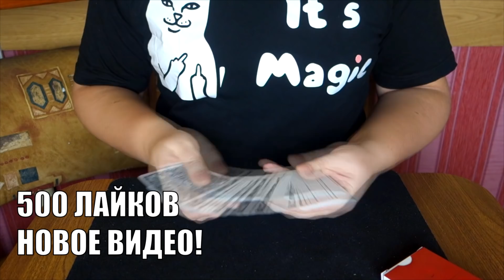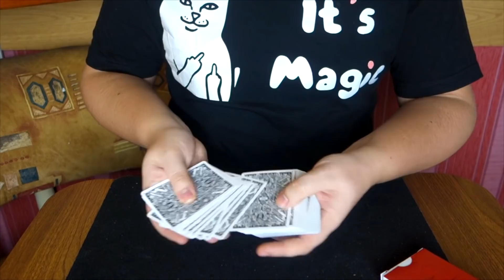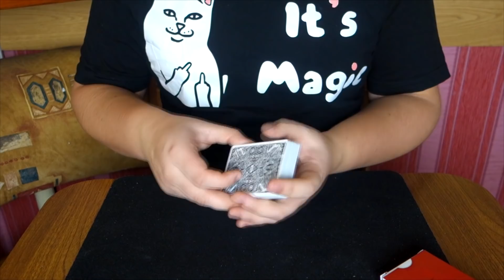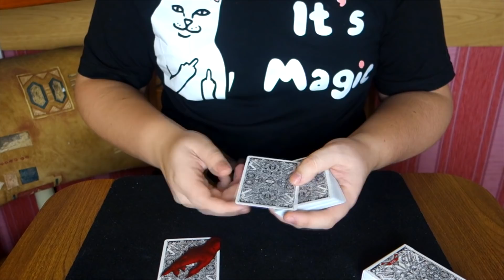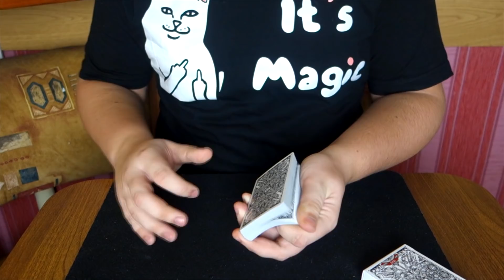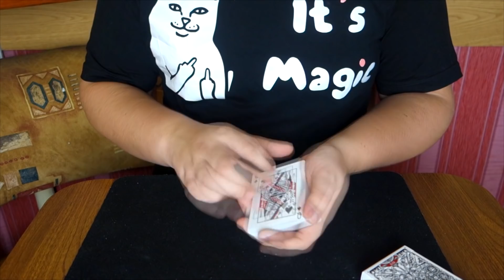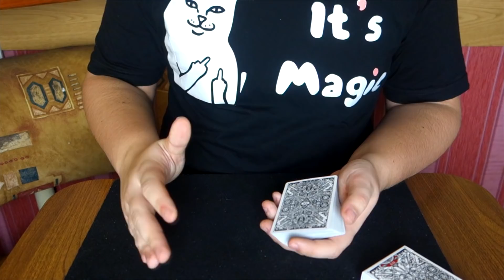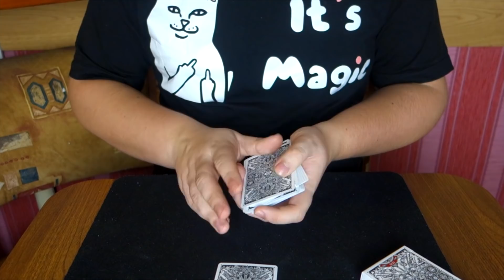Я УГАДАЮ ТВОЮ КАРТУ // 5 СПОСОБОВ УГАДАТЬ КАРТУ ЗРИТЕЛЯ + ОБУЧЕНИЕ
Фокусы с картами для начинающих и их секреты.
Я угадаю твою карту + обучение фокусу. 5 способов угадать карту зрителя. Лучшие фокусы с картами для новичков.